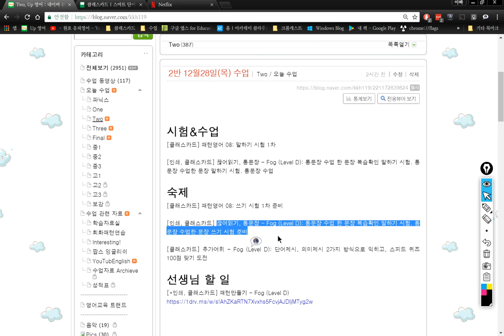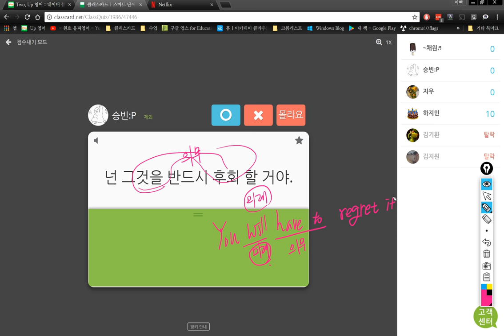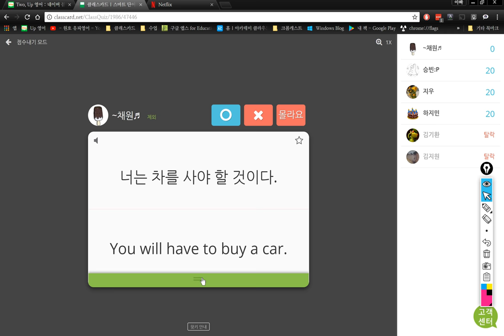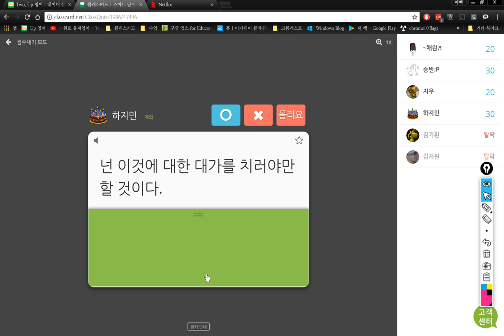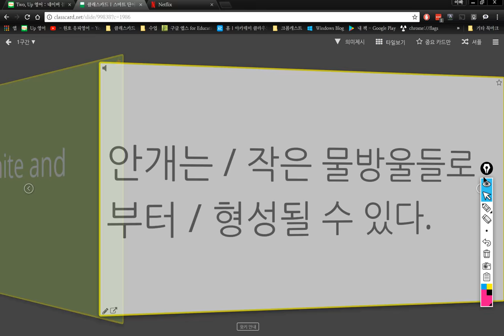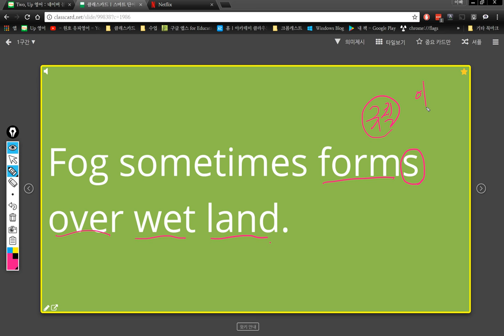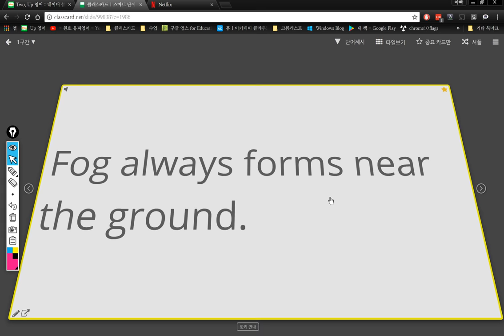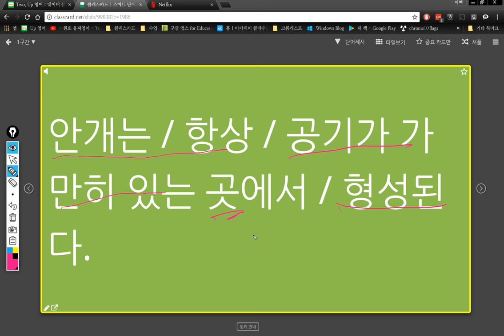2반 2017 12 28